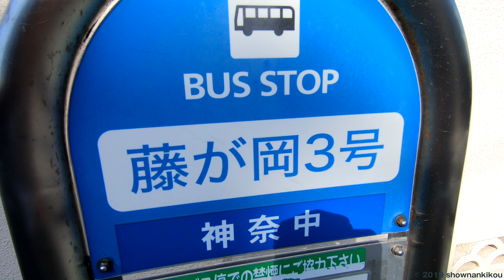藤沢市藤が岡 2020年11月中旬撮影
最近村岡にある消防出張所の近くを通ったときに、その斜向いの建物が解体されているのを見かけました。何の建物か調べた所、品川にキャンパスのある東京海洋大学の宿舎でした。
　私は藤が岡はその周りの道を通ることばかりであまり訪れたことが無く、大きい団地と号数だけ違う同じ名前のバス停がいくつもある小高い丘の上というイメージだけでした。ですが調べてみると職員住宅等あった地区を再整備しているということが藤沢市のホームページに載っていました（藤沢市企画政策課のその事業の完成イメージ動画のリンク先を概要欄に記載しました）
　他にも現地でいろいろ見てみたい場所があったので撮影しに行きました。

0:00 御所ケ谷と呼ばれる藤が岡の南側の地区から見上げた藤が岡。
　　 バス停の路線に沿うように時計回りで丘の上を撮影しました。
0:13 藤が岡の名物（？）連続して同じ名前で○号の数字だけ違うバス停。
　　 こんな感じで丘の上をぐるっと１周して15号まで続きます。
0:38 ５号バス停近くにある整備地区。新たに複合施設を建てています。
　　 元は職員住宅、市民病院看護師寮、藤が岡保育園があったそうです。
　　 藤が岡保育園は建替えられるまで弥勒寺の村岡保育園に移転中です。
0:50 工事現場の柵に完成予想図と工事着工前に行われた
　　 遺跡調査で発見された遺物・遺構の画像が展示されていました。
1:11 藤が岡のほぼ中央を南北に通る横須賀水道みち。
　　 大正時代に引かれた上水道の管が道路の下に埋設されています。
1:24 １２号バス停付近にある藤が岡中学校の西側。
　　 この辺りは丘の上で標高が高く、村岡側も大鋸側もよく見えます。
1:38 藤が岡という地名のとおりで中学校の周りは急な階段や坂が多いです。
2:04 バス路線から離れ藤が岡の北側、柄沢との間を通る県道沿いに来ました。
　　 ここにあったドラッグセイムス柄沢店は2020年6月30日に閉店したそうです。
　　 場所は柄沢ですが藤が岡に住む人達も利用されたと思い取り上げました。
2:18 さっきの場所から東へ行き冒頭で触れた大学の宿舎跡地に来ました。
　　 五階建ての古い団地のような建物は全て解体され更地になっていました。
2:30 宿舎からの通学はこのバス停から大船駅へ向かっていたようです。
　　 宿舎があった場所には集合住宅が建つそうです。
　動画を撮影した時の雰囲気や音声をできるだけ残しておきたいので、字幕や追加音声等の加工をせずに概要欄と下部コメント欄で動画の解説をしています。